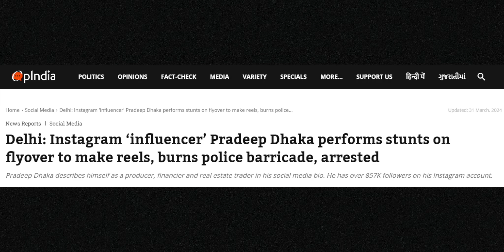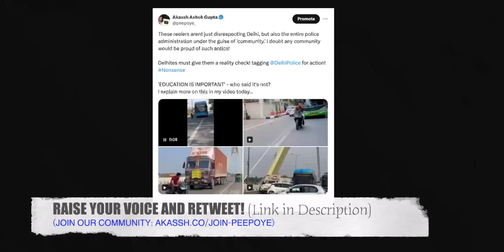Delhi Street Reelers: Exposing the Chaos and Hooliganism! Why Education Matters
In this video we are taking a look at viral reels where laws are broken on the streets of delhi. how we can tackle this issue? lets discuss

Amplify the message in this video:
1. You can retweet this on Twitter as well
2.
4. Follow us on X

The views and opinions expressed in this video are solely those of the creators and participants and do not necessarily reflect the views of any individuals or organizations mentioned. The content presented is for informational and entertainment purposes only and should not be construed as factual or definitive.